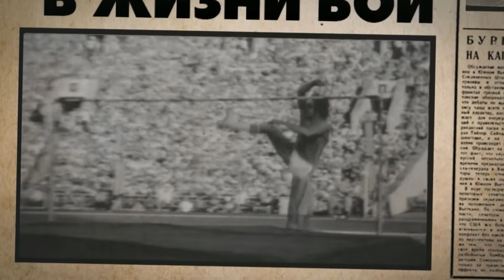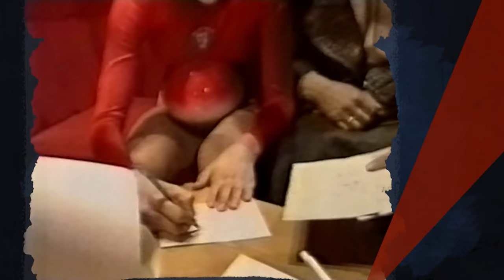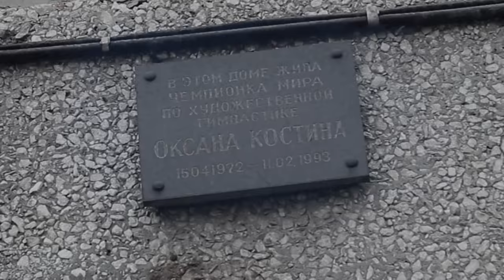Документальный цикл «Несвободное падение». Оксана Костина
Документальный цикл «Несвободное падение». Падение с высоты в зените славы – это начало конца. Как заканчивается спортивная карьера звезд самых популярных видов спорта?  Телеканал «МАТЧ»
Оксане Костиной на международной арене довелось выступать лишь 3 года - с 1989 по 1992. Всю свою жизнь она прожила в художественной гимнастике. Скакалка, обруч, мяч - одно за другим ее выступления становились золотыми.
Оксана Костина стала первой россиянкой абсолютной чемпионкой мира по художественной гимнастике. Ее достижение продержалось целых 17 лет. Так почему же спортсменка, которая так долго шла к мировому триумфу чуть было не отказалась от него на пол пути, спрятавшись в раздевалке?